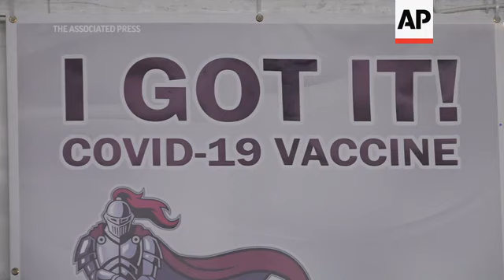Chicago hospital event fights vaccine reluctance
(8 Jan 2021) FOR CLEAN VERSION SEE STORY NUMBER: 4305238

The Rev. Jesse Jackson, Sr. was vaccinated against COVID-19 on-camera in Chicago Friday to encourage others to receive the vaccine.
Jackson appeared at an event at Roseland Community Hospital on Chicago's South Side.
Roseland is a safety net hospital serving a mostly Black and brown patient population.
Kizzmekia Corbett, PhD, an immunologist at the Vaccine Research Center at the National Institute of Health, told media gathered for the event that she feels a special responsibility as a Black scientist with a key role in vaccine development.
Corbett says she's been working day in and day out on the vaccine effort.
"Hesitancy comes with misinformation, but also lack of information," she says.
Corbett says part of the problem is that there are so few Black scientists like her who've been able to break down the scientific information to minority communities.